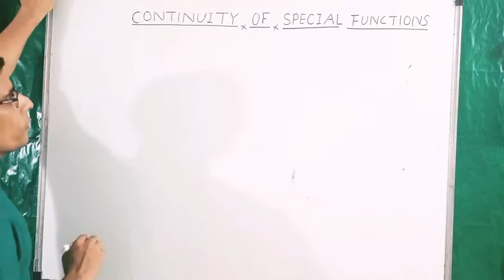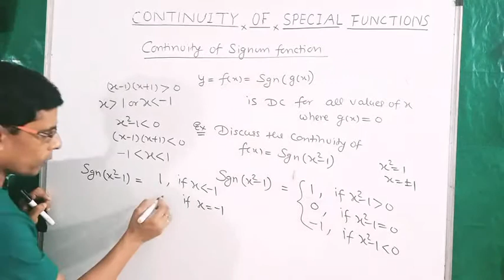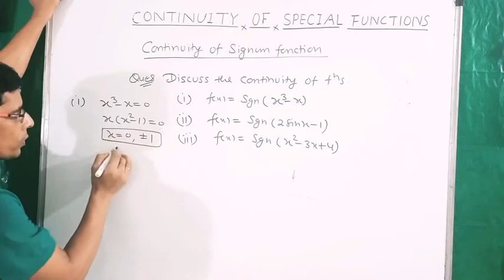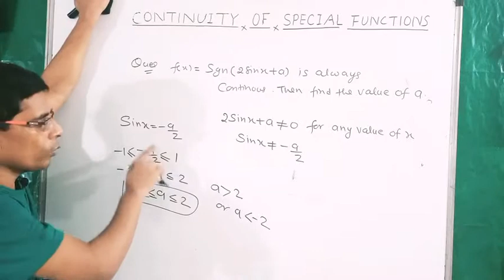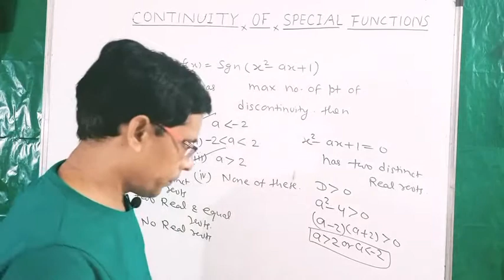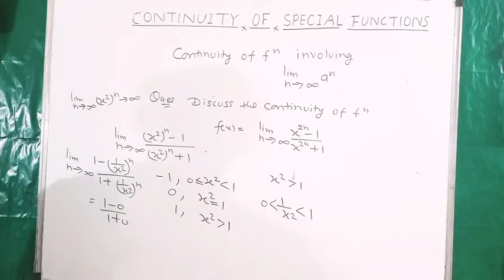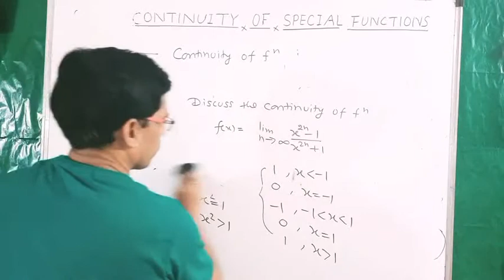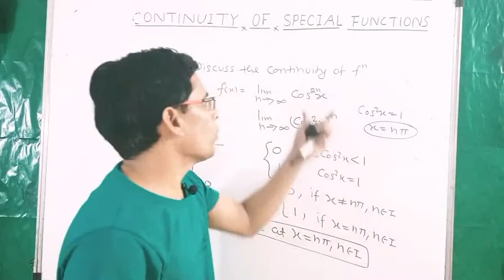continuity || continuity and differentiability class12 || JEE continuity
Hello students,this ARIHANT MATH CLASSES in this you can learn all basic concepts of class 10/11/12 which is related to NCERT/ JEE Mains/Advance.
In this lecture we have discussed about class12 continuity and differentiability .we have completed all the concepts related to this chapter thus students watch this video and improve knowledge for board exam and JEE mains/Advance thanks for watching this video.